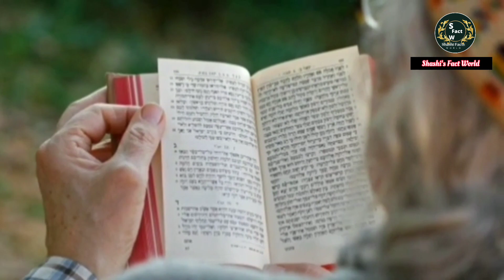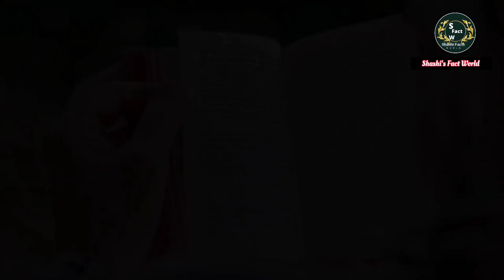क्या ये बातें आप जानते हैं यीशु मसीह के बारे में||@ShashisFactWorld#58#jesuschrist#shashisfactworld